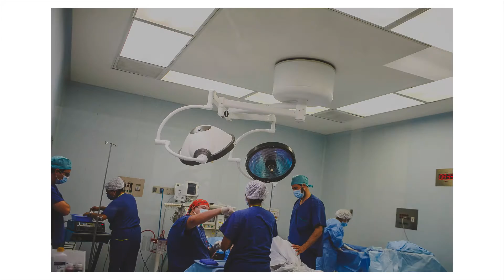Nacimiento de Nicolás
Sesión de fotografías en video de MAGIA, DOCUMENTANDO VIDA.

Una experiencia hermosa poder compartir la llegada de Nicolás, ¡gracias Lush, gracias Humbert por estos momentos que marcan el alma!

Aro, Fabs, Lore & Margara,
juntas somos Magia, Documentando Vida